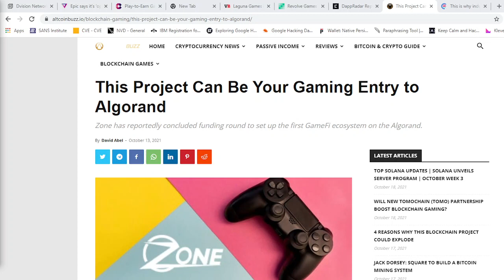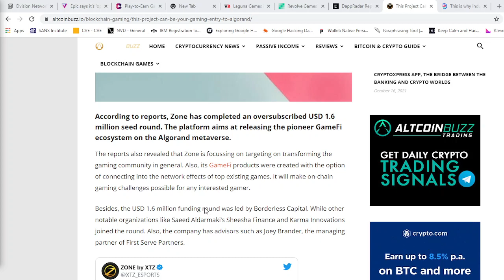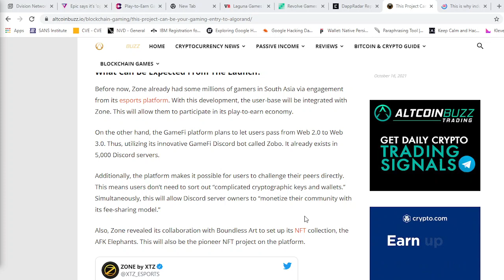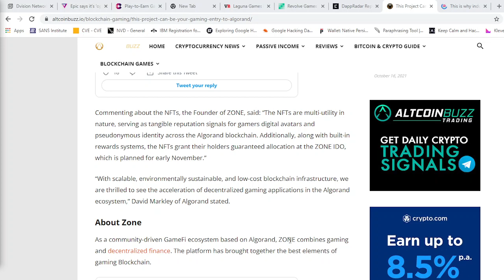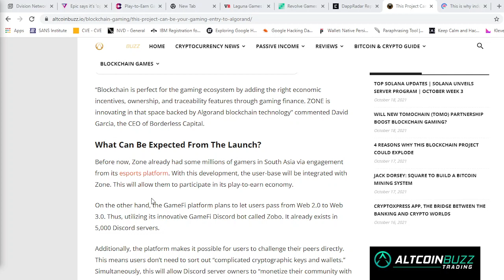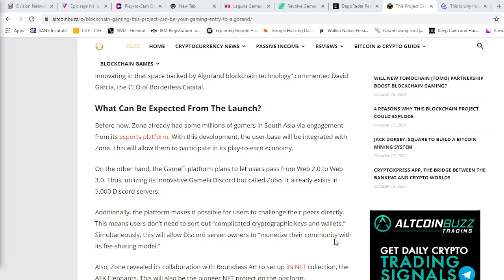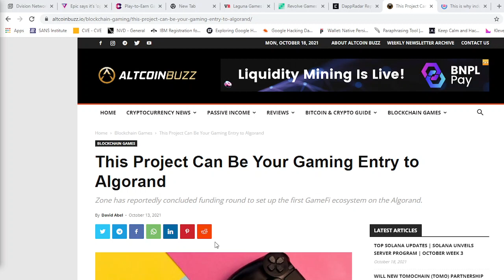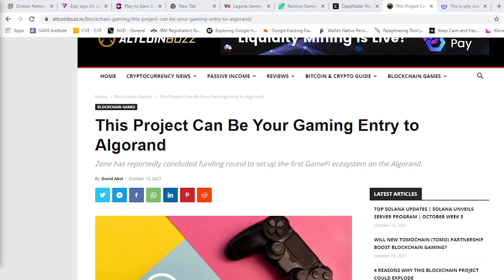GAMEFI AND METAVERSE COMING TO ALGORAND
zone finished its funding round to set up first ever GAMEFI on algorand